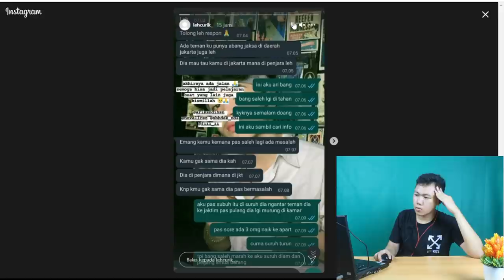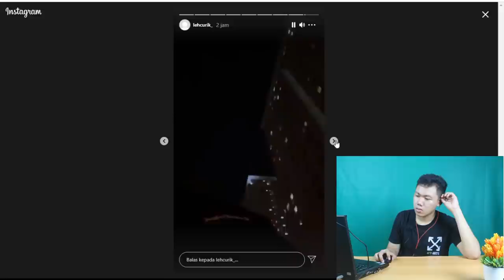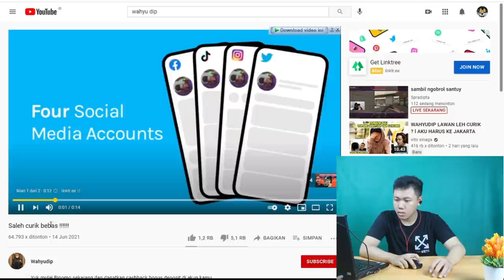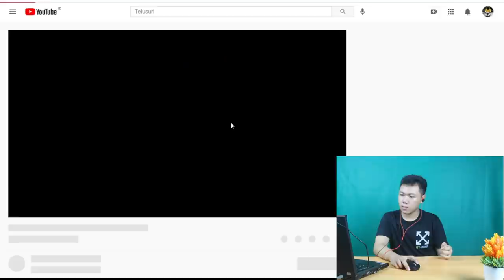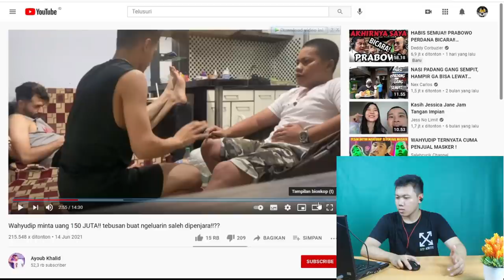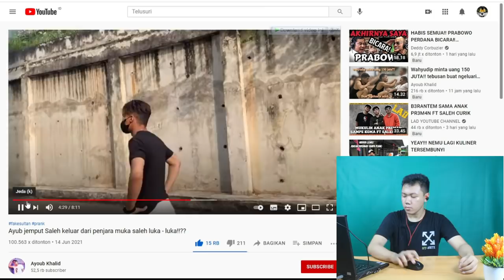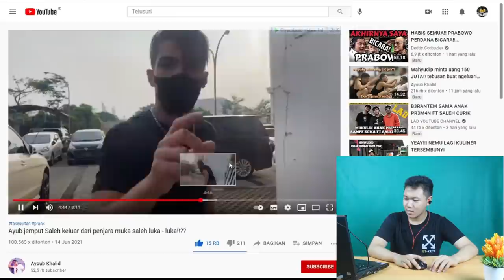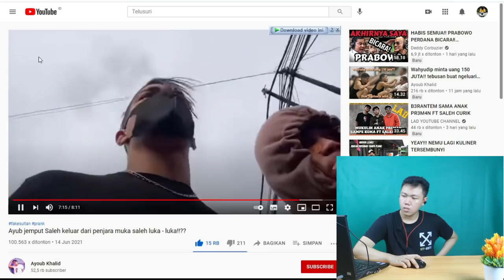SALEH KELUAR PENJARA I FKR PROJECT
Hay gaes skrg aku bikin video kealnjutan  bang saleh setelah keluar penjaraa dengan wajah memar dan kornologi dari semuah video yang aku jadiin 1 video, dan makasih banyak yang udh subscribe dan nonton video part 1 ga nyangka bngt keren kalian semuah. tulis di komen kalian pendukung siapa ?

🎥 Camera : Canon
🎬 Editing : Filmora Pro

Thankyou ❤️
saleh curik ini penyebab soibah putus sama iva part 2,